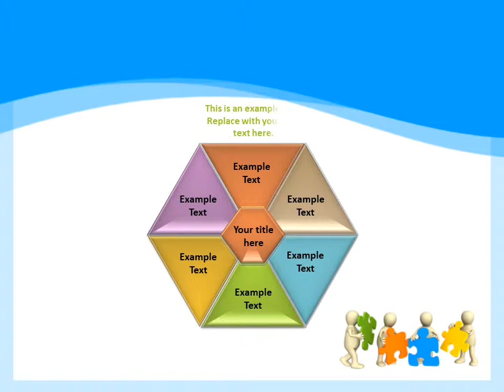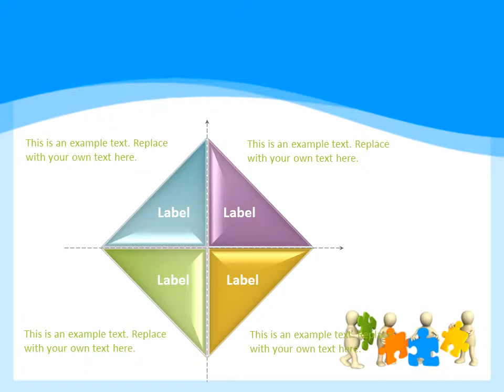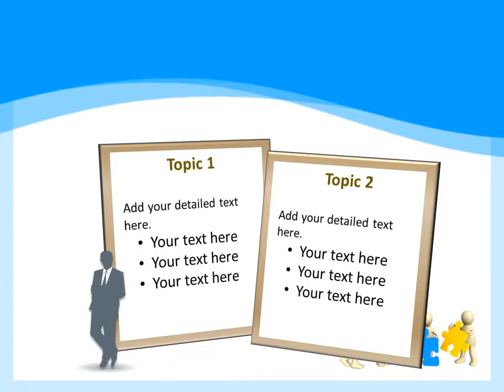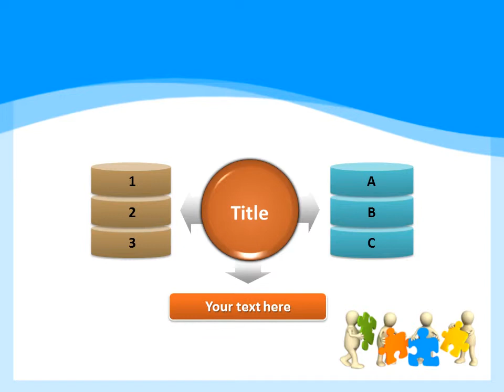Pieces of Puzzle PowerPoint Template Backgrounds - DigitalOfficePro #02430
Create amazing presentations with Pieces of Puzzle PowerPoint Template and Backgrounds.

Pieces of Puzzle PowerPoint templates come with a set of PowerPoint Diagrams, Charts and Shapes. Sizzle your presentation with this professionally designed and fully editable Pieces of Puzzle PowerPoint Template. This template is available for instant download on purchase.